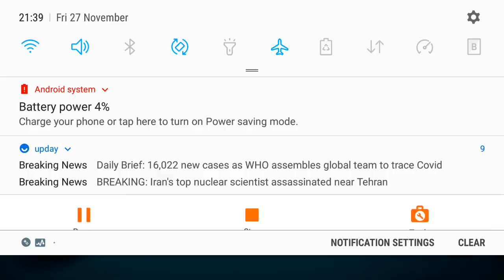8 ball pool Masterclass 23 20201127 210235